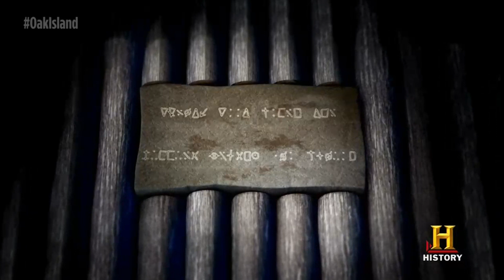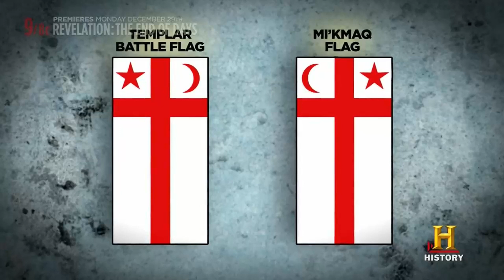The Curse Of Oak Island Season 2 Episodes 5, 6 & 7 NO CAP RECAP IN 8 MINUTES Originally Aired 2014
Computer:
Intel i5-12600KF CPU
16MB RAM
1TB NVME Solid State Drive
Intel Arc a750 8GB VRAM Graphics Card